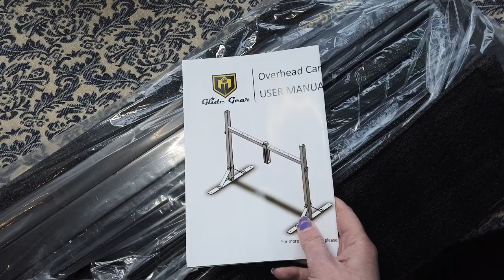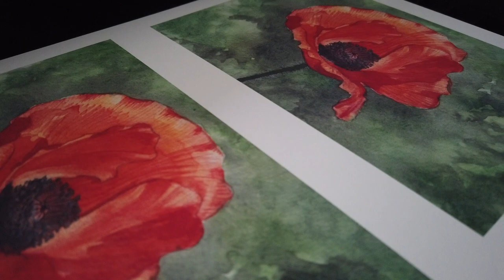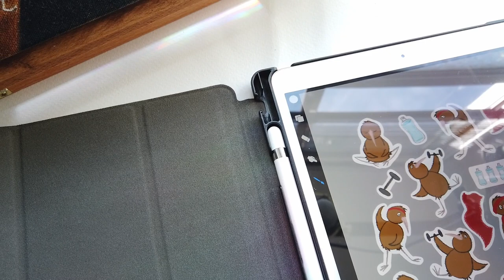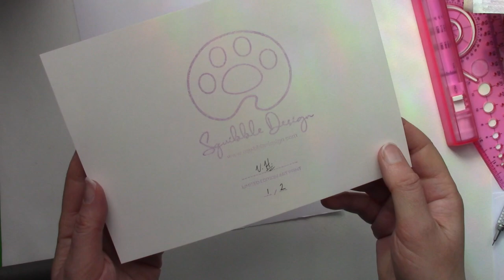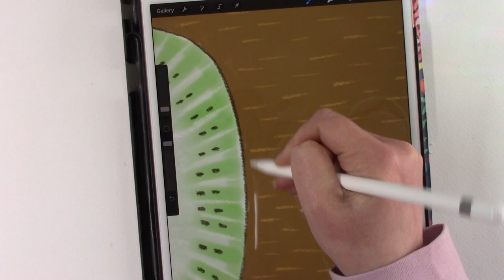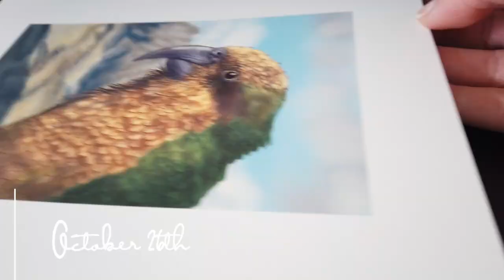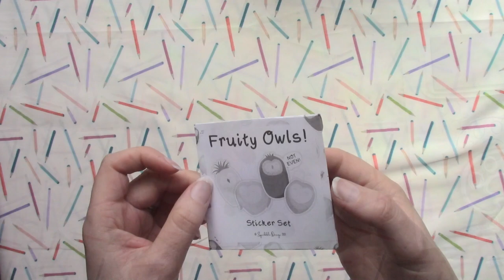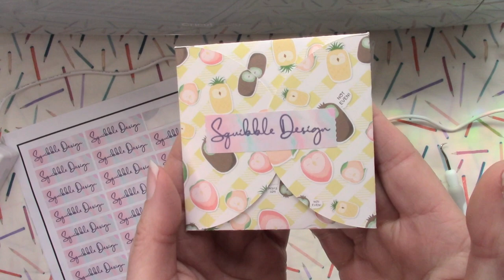Studio Vlog October 2021 | Testing My New GLIDEGEAR Overhead Camera rig!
Hi everyone!

Here is the Studio Vlog for October, I hope you enjoy hanging out while I put together my new Glidegear OH100 for my overhead filming rig, go to the beach, make stickers and create lots and lots of art!

If you would like to support my art and content creation, get behind-the-scenes sneak peeks, comics, exclusive art prints, and early access to videos like these - please